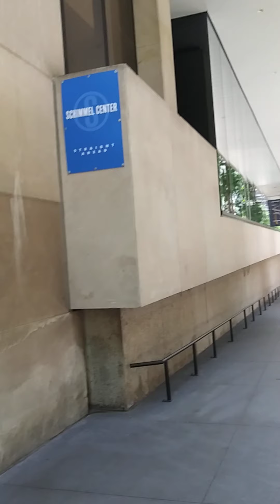SHOW ME THE WAY TO GO HOME I AM TIRED BOSS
TRUTH T.V.